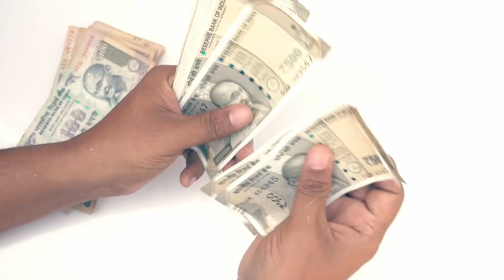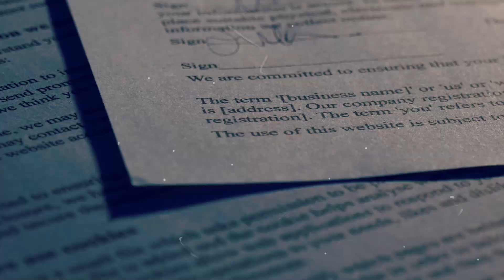बीवीयों को भूल गए, कुत्तों को ले गए । पाकिस्तान में क्या हुआ जूनागढ़ के नवाब का हाल Junagarh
Hello Doston, इस वीडियो में हम जानेंगे की बीवीयों को भूल गए, कुत्तों को ले गए ।

The information given on our Youtube Sampoorna Gyan channel is for general informational purposes only and is totally based on the information available on the internet. All information is provided in good faith, however, we make no representation or warranty of any kind, express or implied regarding the accuracy, reliability, and truth of this information.

Sampoorna Gyaan